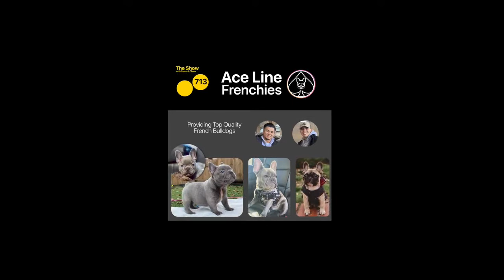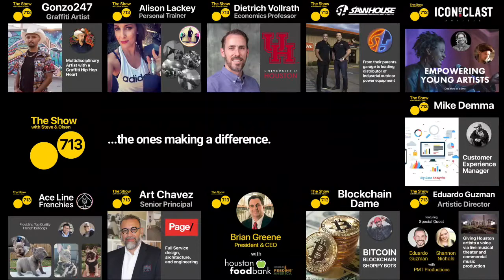Promotional Trailer — The Show 713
It's about people—celebrating and supporting them...the ones making a difference.